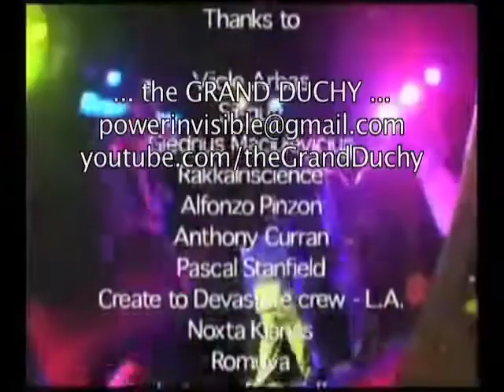"Hollywood Unseen(tm) with K984" (Rakaa Iriscience, sketch)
the Grand Duchy presents... Director J. Kimo Arbas's "Hollywood Unseen (tm) with K984" with Rakaa Iriscience of Dilated Peoples talks about the LA underground.

plus deasert skit ...